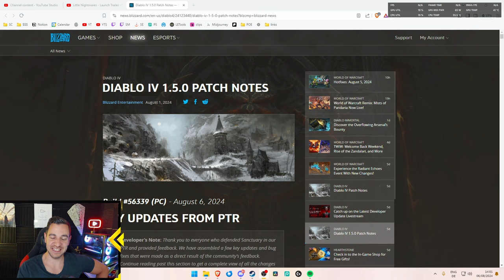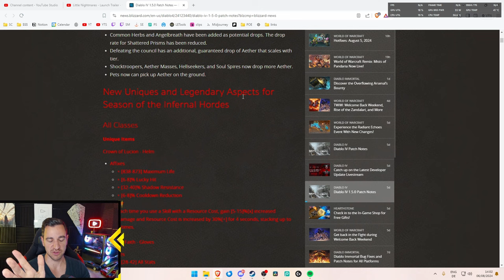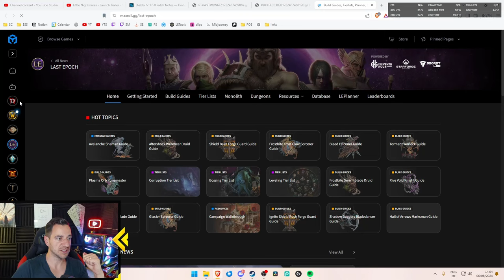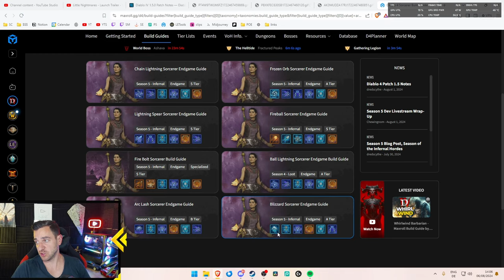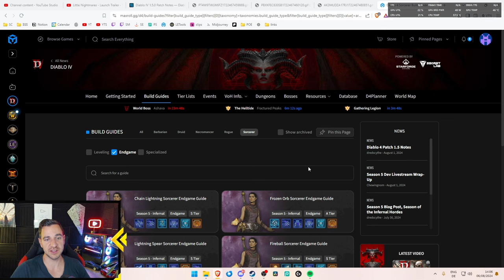Diablo 4 Season 5 STARTER GUIDE Sorcerer - What To Play And Tips & Tricks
Get LAID EZ:
Video Title Ideas (for the algorithm!):
diablo 4 season 5 starter guide, diablo iv season 5 starter, diablo 4 beginners guide, diablo 4 how to start, diablo 4 sorcerer guide, diablo 4 tips and tricks

OVERVIEW:
0:00 - Best Class to Start With and 2 Builds
4:00 - Tips & Tricks
5:02 - How to Get Legendary Aspects
7:18 - Resistances Are KEY (later) & Main DPS
8:50 - Maximize XP Gain
9:33 - Get Extra Skill Points
11:38 - Sorcerer Tips